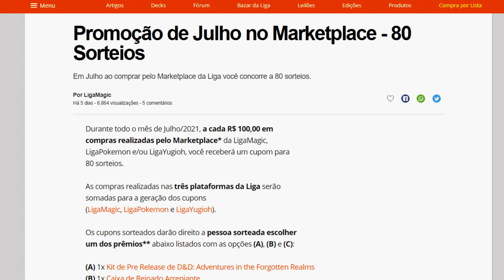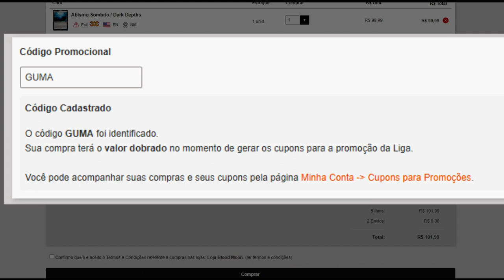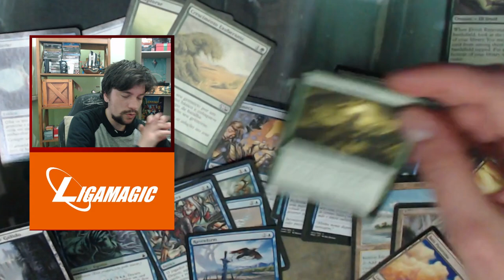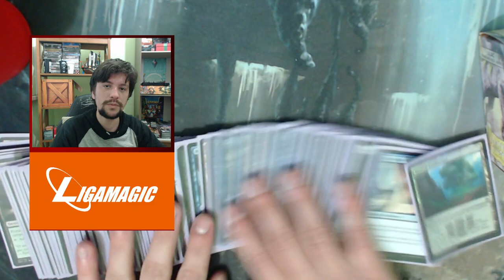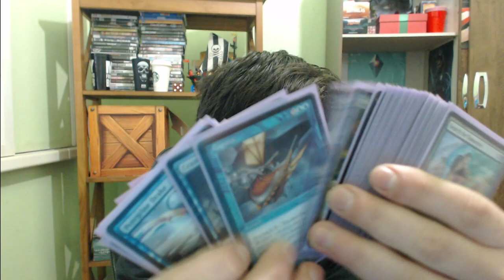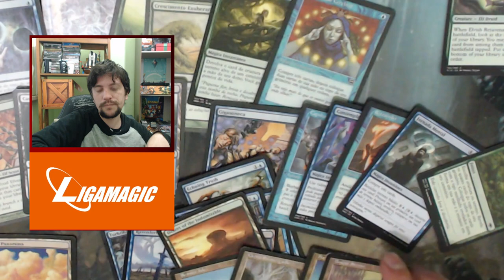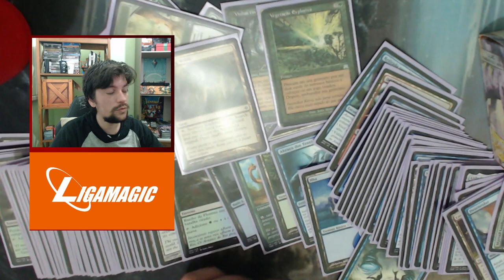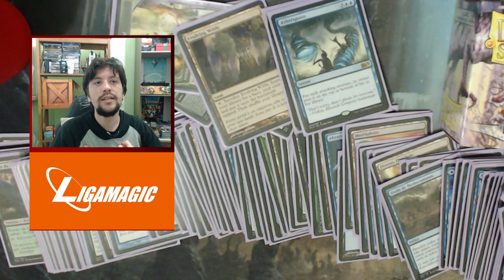Precisamos falar sobre COMMANDER!!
📝 DECKLIST:

COMMANDER: Tatyova, Benthic Druid

PROMOÇÃO no Marketplace - 80 Sorteios